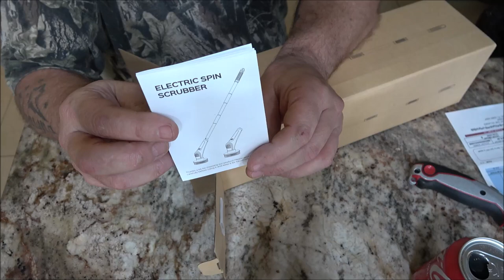Sweepulire Electric Spin Scrubber